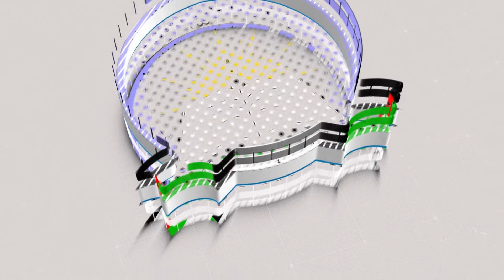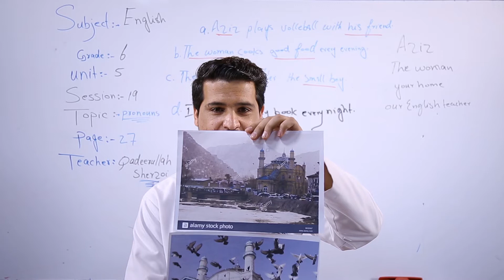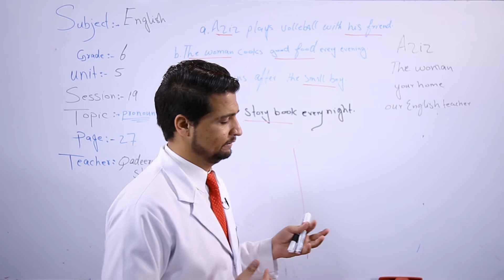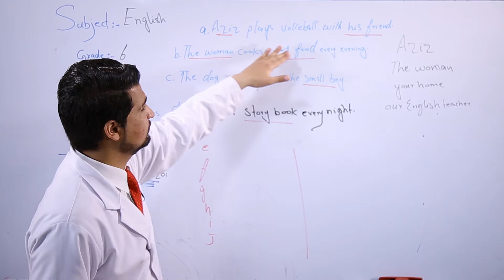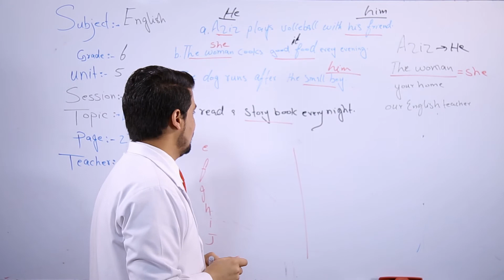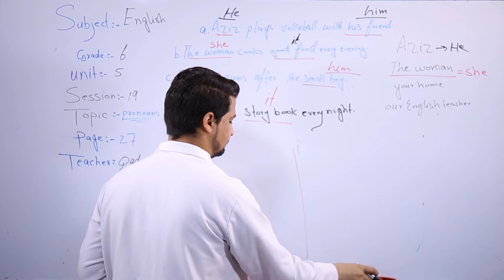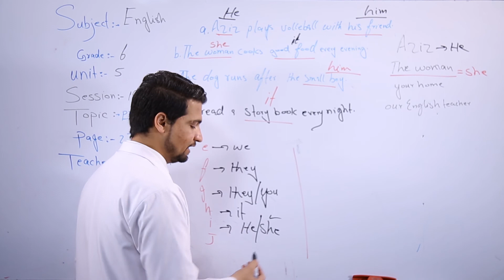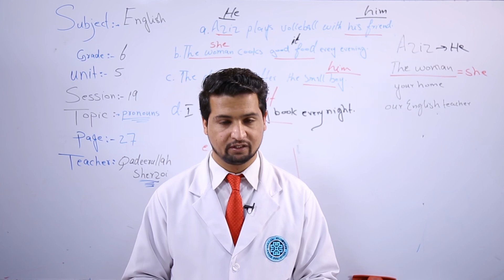شپږم ټولګی -انگلیسی مضمون -پنځم لوست- Pronoun جلسه 19